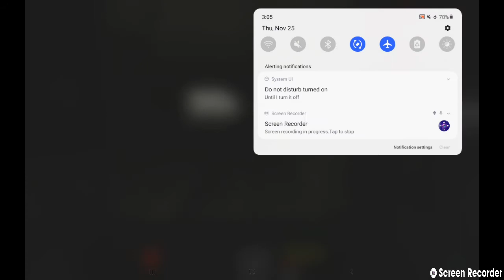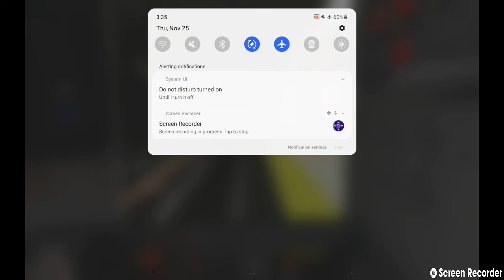Ssny 6 train to hunts point avenue (2016,2017,2021) (Thanksgiving Spacial)